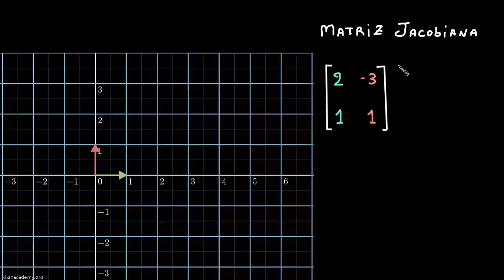Conhecimentos necessários para o jacobiano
Antes de pular direto para o Jacobiano é importante ter o geométrico base sobre matrizes. Este vídeo é uma boa revisão para aqueles que já viram sobre a algebra linear.